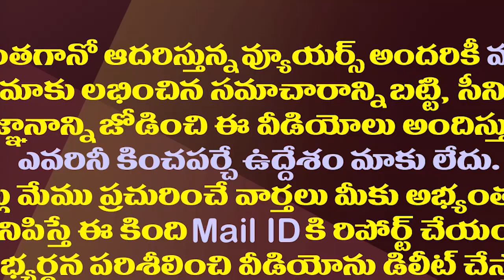తుని రైలు దగ్ధం కేసుపై ముద్రగడ రియాక్షన్ ఇదే| Mudragada Welcomes Dismissed Of Tuni Rail Burning Case